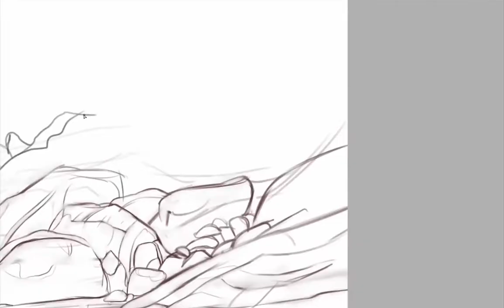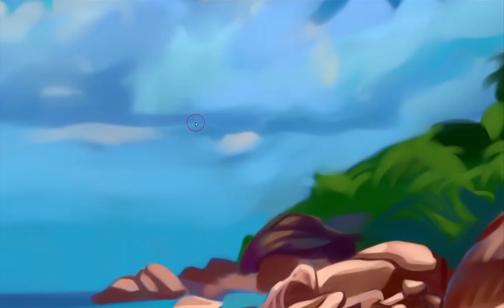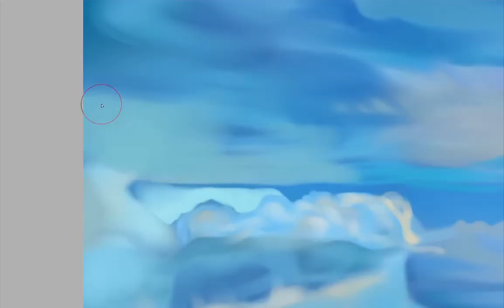Obraz plaża, pejzaż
Nowe tło dla karykatur oraz może służyć jako samodzielny obraz na płótnie Poświęcony czas na malowanie tła 12 godzin 25 minut